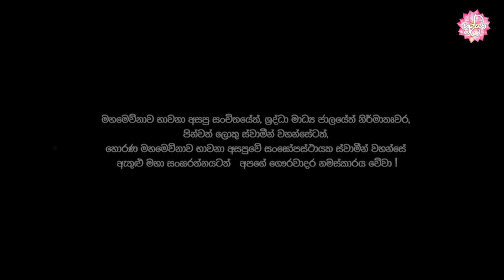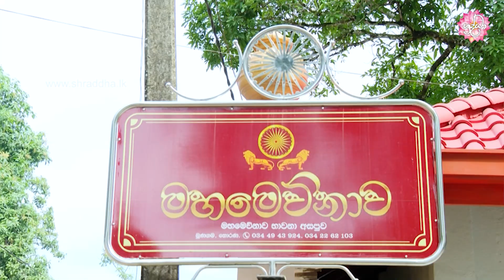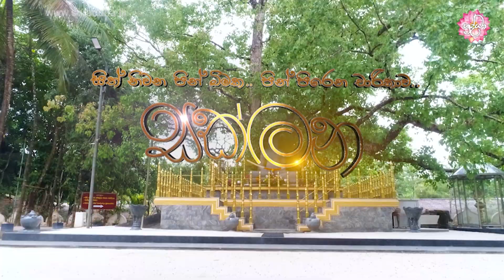නගර මැද නිසල පුදබිම | Horana Mahamevnawa Bhawana Asapuwa | සක්මන Episode 18